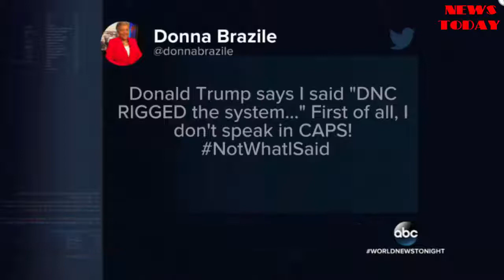Trump pushes for investigation of Hillary Clinton and DNC - NEWS TODAY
The president leaves today for a 13-day trip to Asia.